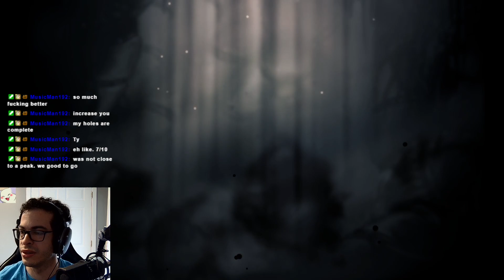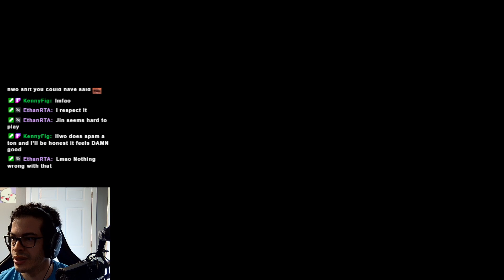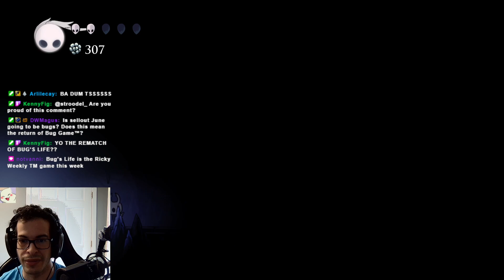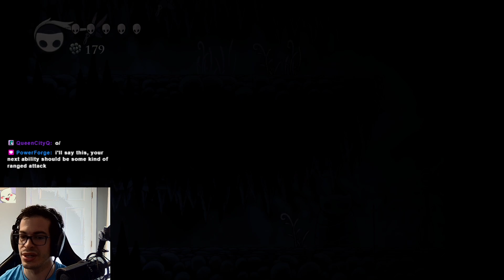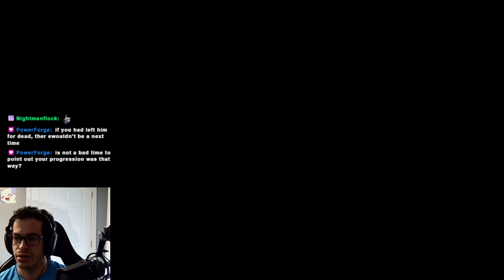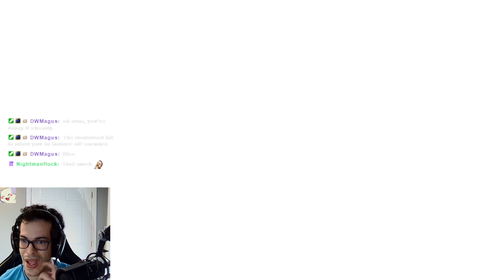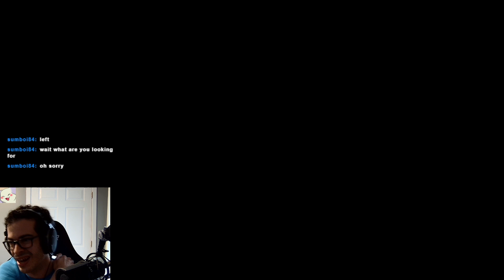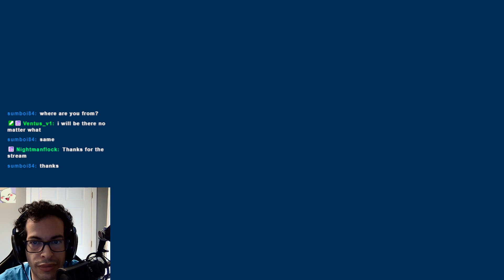Hollow Knight Let's Play! Episode 1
All footage was from our live stream on Twitch!

Hollow Knight is a 2017 Metroidvania video game developed and published by independent developer Team Cherry. The player controls the Knight, an insectoid warrior exploring Hallownest, a fallen kingdom plagued by a supernatural disease. The game is set in diverse subterranean locations, featuring friendly and hostile insectoid characters and numerous bosses. Players have the opportunity to unlock abilities as they explore, along with pieces of lore and flavour text that are spread throughout the kingdom.

The concept behind Hollow Knight was conceived in 2013 in the Ludum Dare game jam. Team Cherry wanted to create a game inspired by older platformers that replicated the explorational aspects of its influences. Inspirations for the game include Faxanadu, Metroid, Zelda II: The Adventure of Link, and Mega Man X. Development was partially funded through a Kickstarter crowdfunding campaign that raised over A$57,000 by the end of 2014. It was released for Windows, Linux, and macOS, in early 2017 and for the Nintendo Switch, PlayStation 4, and Xbox One in 2018. After release, Team Cherry supported the game with four free expansions as downloadable content.

Hollow Knight was well received by critics, with particular praise for its music, art style, worldbuilding, atmosphere, combat and level of difficulty. By February 2019, the game had sold 2.8 million copies. A sequel, Hollow Knight: Silksong, is in development.